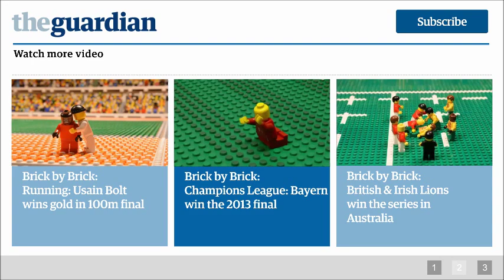Andy Murray wins Wimbledon final 2013 - Brick by Brick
Andy Murray has won his first match at Wimbledon 2014 as he sets out to become the first British male to retain the Wimbledon title in 78 years. Here we relive the moment at Wimbledon 2013 when he became the first since Fred Perry to win the title.

Andy Murray becomes the first British men's Wimbledon champion for 77 years by beating world number one Novak Djokovic in straight sets in the Wimbledon 2013 final. Still, that's no excuse when it comes to not hugging your mother...